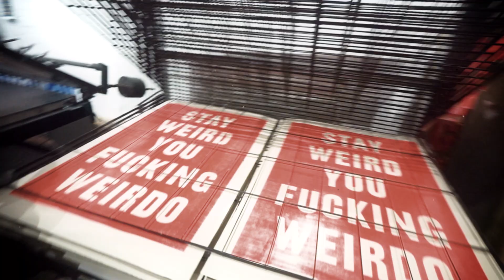STAY WEIRD - official promo video for Dave Buonaguidi's new solo show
Real Hackney Dave pulls an entire screen print edition with his Harley. STAY WEIRD is a show celebrating weirdness and eccentricity in all its forms.